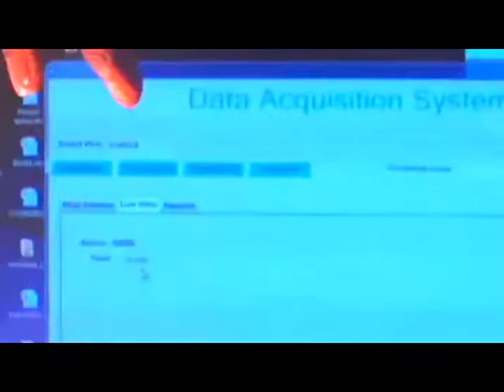Tenet Technetronics: Energy Meter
Energy Meter is plugged into your normal AC socket and you will be able to control the end device which is connected to this Energy Meter.
Energy Meter can also update power consumed by the end device to the cloud and you can store this analytics for next 20 years.
The main Advantage of the Energy Meter is to control the end device from any where in the world.